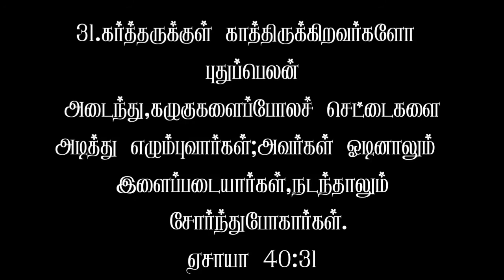இன்றைய இறைவார்த்தை (30:8:2021) பாப்திஸ்து பட்டாம்பூச்சிகள் TAMIL BAPTIST CHURCH ILLUPAIYURANI